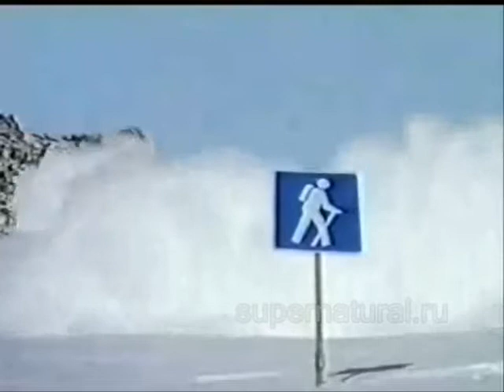Джаред Падалеки в Young Macgyver - 02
Джаред Падалеки в Young Macgyver ("Юный Макгайвер") 2003. Ангус Макгайвер возглавляет секретную организацию The Phoenix Foundation. Его племянник Клэй Макгайвер, закончив школу, по рекомендации дяди присоединяется к организации, чтобы бороться с преступностью. Пилотная серия, сериал не был запущен в поток.

Jared Padalecki (Klay Macgyver) in TV show Pilot "Young Macgyver" 2003
Angus Macgyver's nephew quits school and joins The Phoenix Foundation. But he finds it difficult to follow in the shoes of his famous uncle.